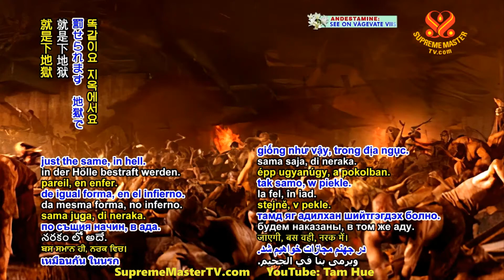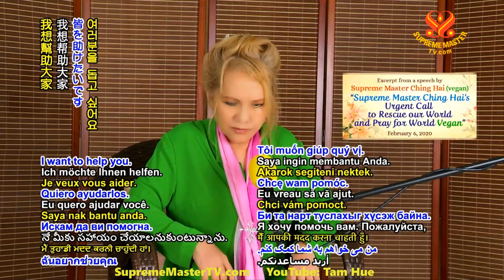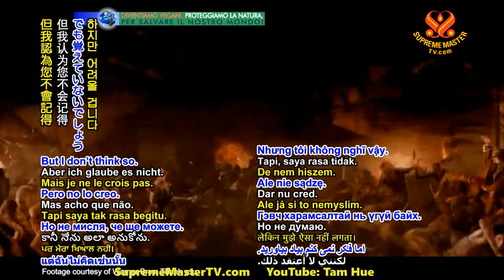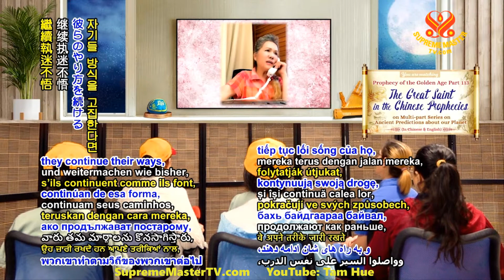TIẾNG VIỆT, XIN HÃY SÁM HỐI NGAY BÂY GIỜ, THANH HẢI VÔ THƯỢNG SƯ